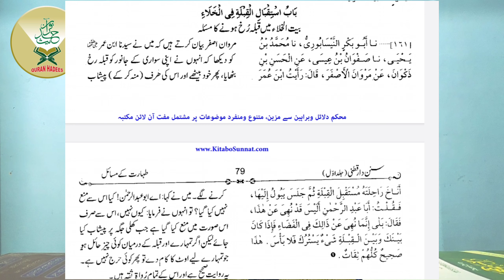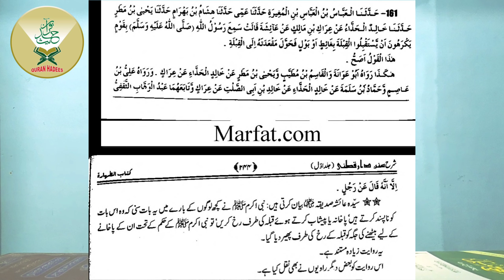Qibla Rukh Hoker Toilet Use Karna Kaisa?? (Salman Aftab).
Qibla rukh hoker toilet use krna kaisa?

Aksar log Is masle me galtfehmi ka shikaar he ki Qibla rukh hokar toilet me bhetna sahi he ya galt is video me wazahat se masla bayan kiya gaya he.

Aap apne sawal hame comments me likhr behj sakte he ye hamse raabta krne ke liye whatsup par message kre.